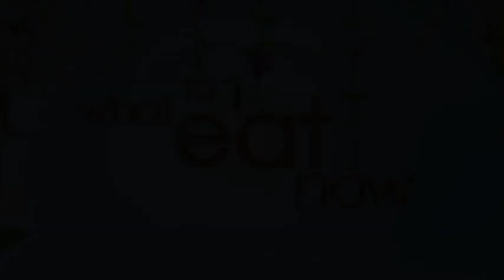Egyptian broad bean recipes for picnics - What To Eat Now: Summer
Valentine Warner learns two Egyptian recipes for broadbeans. From What to Eat Now - Summer.

In "What To Eat Now: Summer", we're going to follow Valentine as he leads us through the delights of summer food -- one of the most exciting parts of the culinary year for the greedy food lover. This will be the definitive guide to food shopping, cooking and eating, telling us exactly what we should be all eating during those long, balmy summer days.

Download our most unmissable recipes every week FREE from itunes. Enjoy great recipes from top chefs like Rachel Allen, Matt Tebutt and more. Watch the recipe and freeze frame the handy ingredient list while you're food shopping.

"market kitchen diaries" food and drink seasonal produce ingredients fresh recipe how to cooking cook "Market Kitchen" "Rachel Allen" "Amanda Lamb" "Tom Parker Bowles" " Matthew Fort" "Matt Tebbutt" "market kitchen" "how to" "tv show" yummy "what to eat now" "valentine warner" "what to eat now: summer"